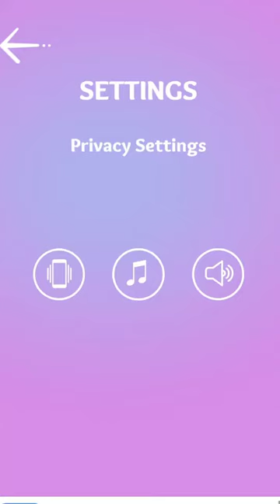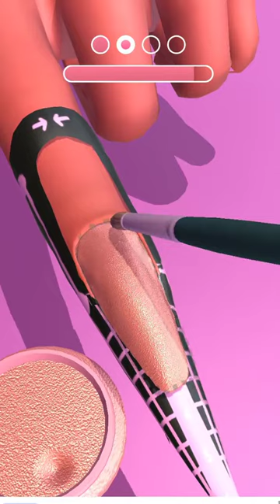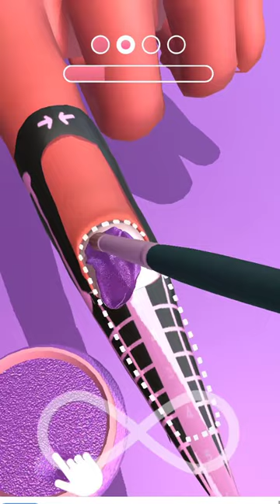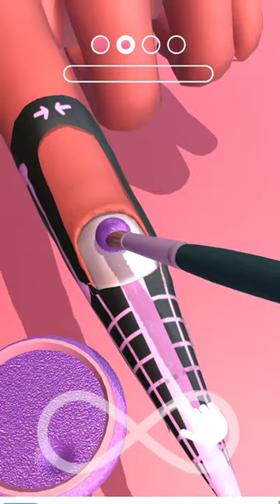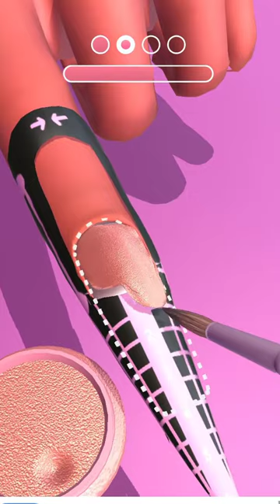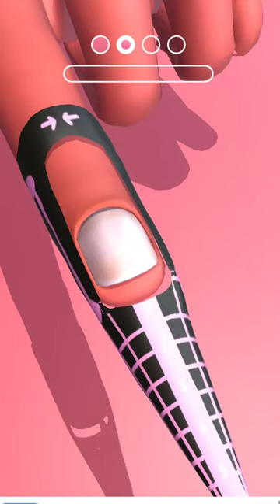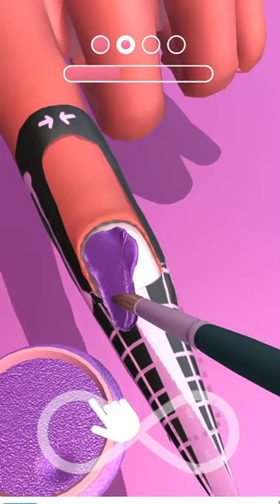Acrylic Nails - Gameplay Walkthrough Part 1 All Levels Solution (Android,iOS)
Acrylic Nails - Gameplay Walkthrough Part 1 All Levels Solution (Android,iOS), Acrylic Nails Game, Acrylic Nails Gameplay, Acrylic Nails Walkthrough, Acrylic Nails ios, Acrylic Nails android, Acrylic Nails solution

This gameplay video shows you part 1. Hope you enjoy it!

About this game:

Congrats you have your own nail salon!

Time to give some hands an acrylic DIY makeover - drill, lengthen, shape, and polish some gorgeous nails.

It’s up to you to makeover nails with art and give your clients the ultimate nail spa experience. Think you’re done? Nah, we’re talking nail art to the next level you can choose from all kinds of prints and paints to polish your clients’ nails.

So what are you waiting for? You have a line out the door of your nail spa of clients waiting for some super nail makeovers!

💻Download Acrylic Nails on Googleplay for Android